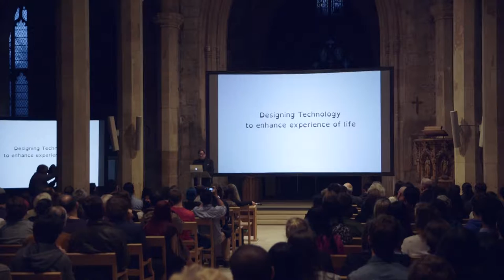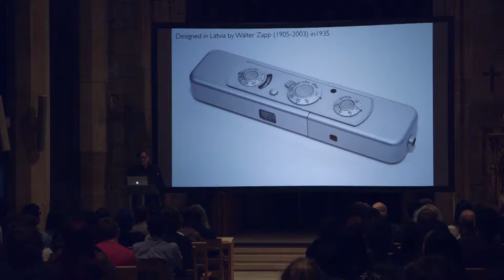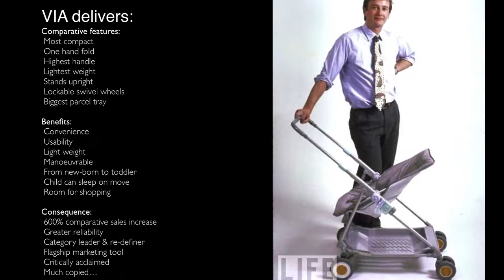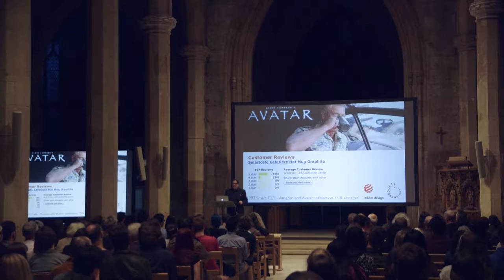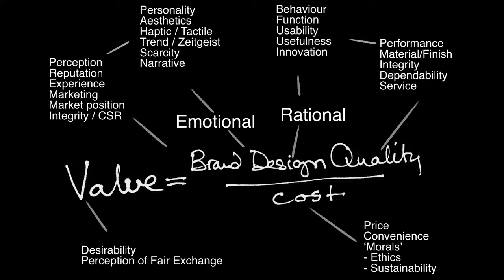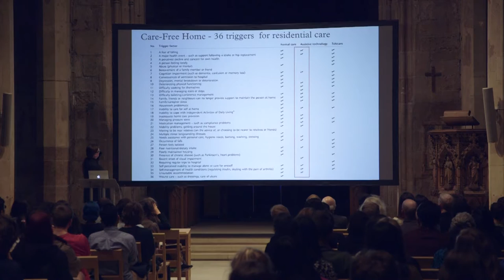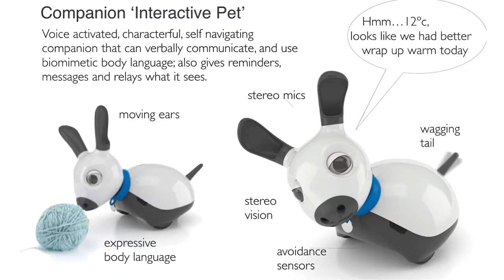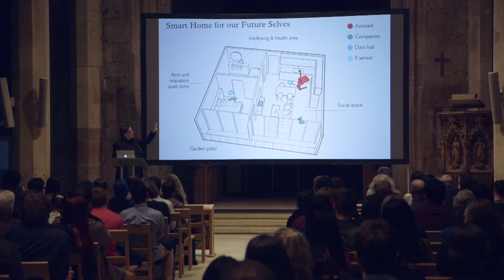Sebastian Conran - Festival of the Mind, 20 Sept 2016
Form Follows Fabrication: Made in Sheffield

Few cities understand the impact of technological change better than Sheffield. At the height of the industrial revolution, the city was a world-famous brand. Now we’re living through another period of rapid change, arguably more dramatic than the last. As technology ploughs ahead, we risk causing further damage to the environment, and, possibly, rendering ourselves obsolete.

Are we looking at technology from the wrong end of the telescope? Instead of forcing new technology on the world just because we can, maybe we should be thinking: 'Do we actually need this?'

Designer Sebastian Conran brings his unique insight to bear on this controversial subject, in a talk that challenges our assumptions.

Sebastian Conran is currently designer in residence for the Faculty of Engineering at the University of Sheffield